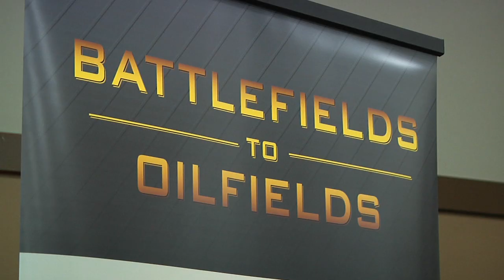Fort Hood Job Fair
Fort Hood hosts a Job Fair to help soldiers transition from the Army to civilian life.  Produced by SPC Heather Feenaughty, 13th PAD (13th Public Affairs Detachment)